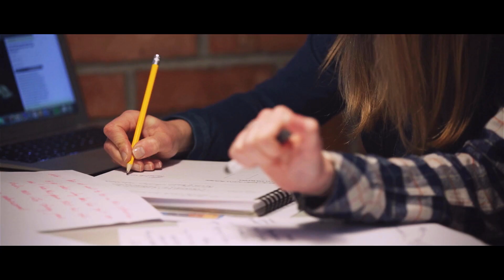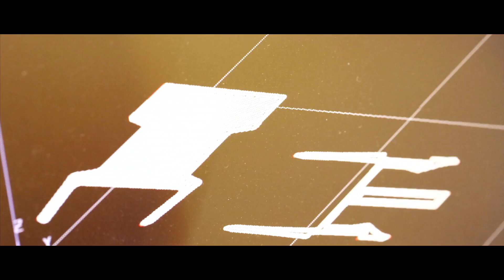Edinburgh College Graduation 2019: Ceremony 2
More than 800 students gathered at the McEwan Hall for a day of celebration at Edinburgh College’s annual Graduation ceremony on Friday (27 September).

Students were joined by around 3600 proud family members and friends who watched as their loved ones crossed the McEwan Hall stage to receive their certificates of achievement.

Our ECTV team was there to record and show to you the whole event!